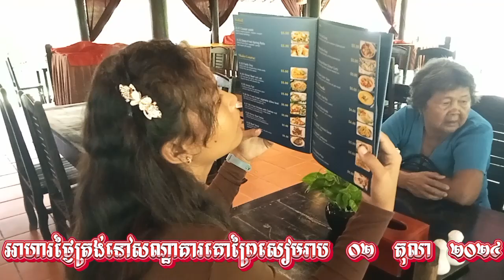អាហារថ្ងៃត្រង់នៅសណ្ឋាគាគោព្រៃសៀមរាប ០២ តុលា ២០២៤